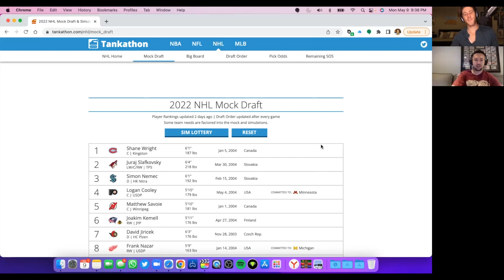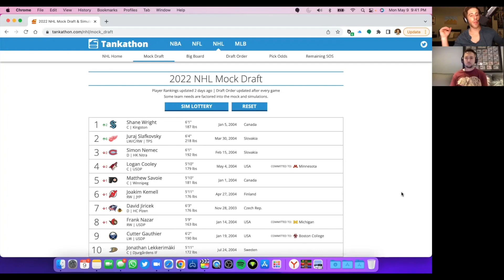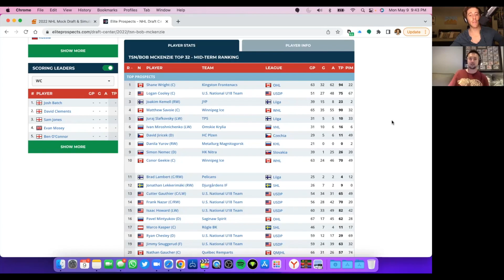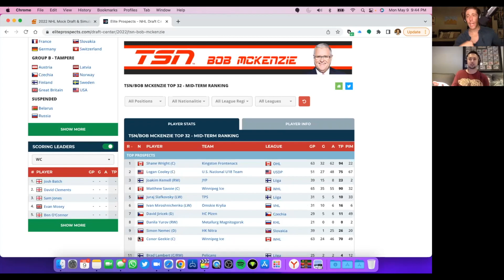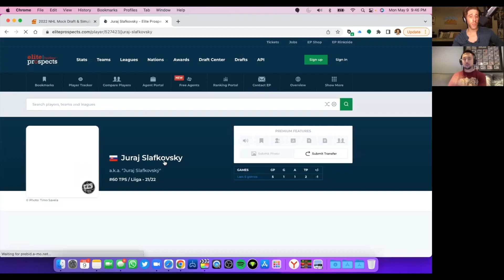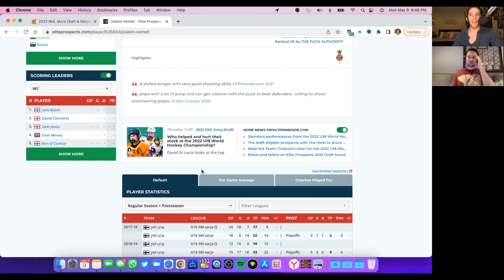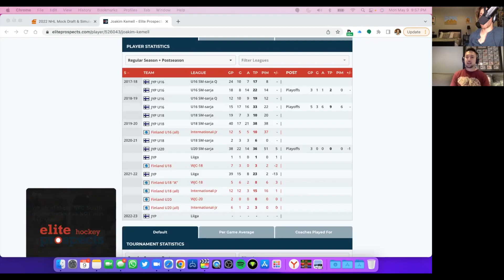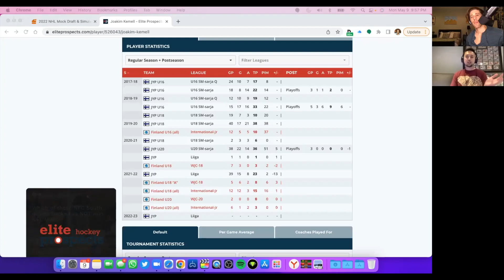E106 - Fedotov Signs, Fletcher Talks, & Trotz Is Available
Created By: Yariv Wolok & Vasili Gianarakos